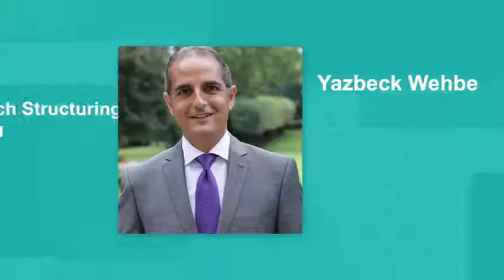Media Consultancy for the EU Regional Media Officer at MCF-MI